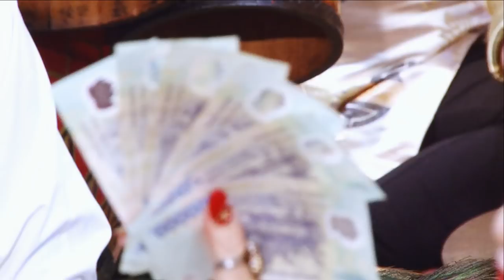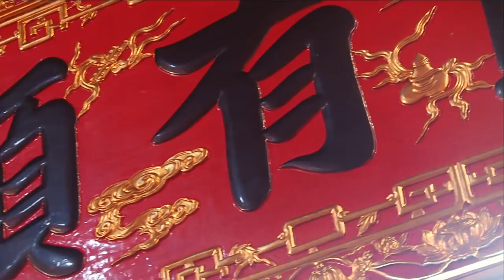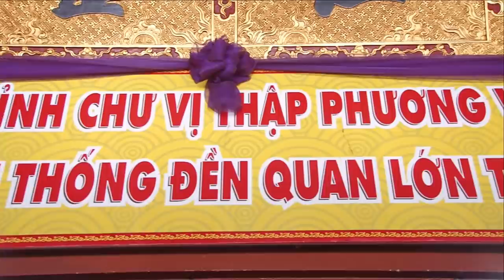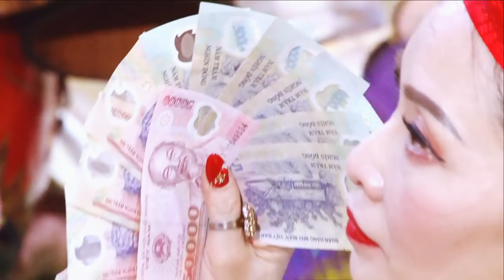Doanh Nhân Kinh Bắc Tuyết Nhung Hầu Hoàng Mười Thanh Long Dâng Văn